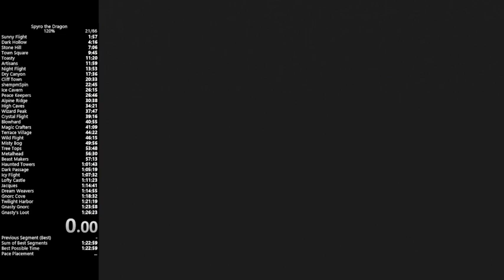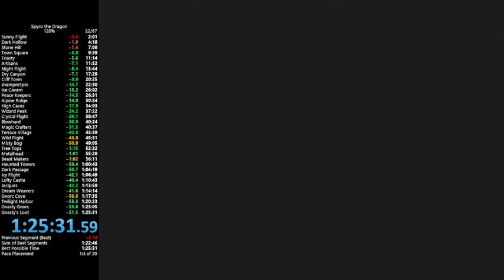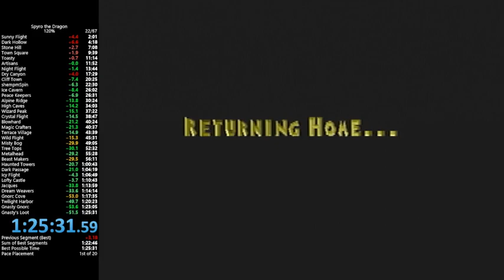Spyro the Dragon 120% speedrun - 1h25m31s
Played on ps2 console (model 75001) with fast disc speed enabled. I finally started doing runs on ps2 and with credits skip, and this pb is *roughly* as good as my 1:29 on ps1 was in terms of gameplay.

My early game in this run was nutty! 40:37 Magic Crafters when I still haven't had a sub 11:50 Artisans! If my late game was as good as my early game here, 1:24 would be FREE.

The late game had loads of timeloss. 22 seconds in Tree Tops, 16 in Metalhead, 17 in Haunted, I died on leaving Passage, etc. I'm going to practice the late game before doing more runs. Doing more runs right now just feels like it would be a waste of time without that. But I wanted to get a proper pb on this setup before going hard on real improvement.